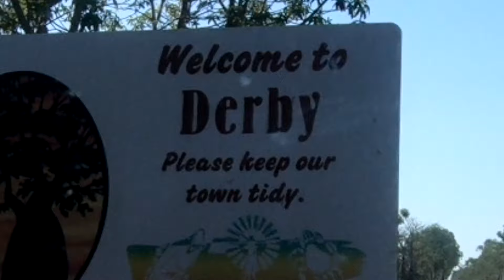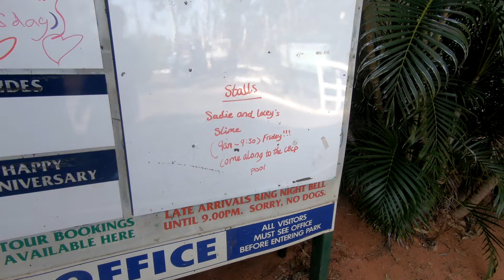3 BLOKES in the TOP END Epic Kimberley ADVENTURE Part 4 Final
Join me and my mates as we venture across the top end!

From Darwin to Broome over 9 days via the Gibb River Road in the remote outback of the Kimberley.

There will be Barramundi fishing, “Camping/Fishing tips”, Amazing sights such as Katherine’s Edith Falls and El-Questro’s Emma Gorge.

This time on the kimberley trip, We have made it to our final destination, Broome! Where we stay at the cable beach caravan park and run a muck.

Along the way we were lucky enough to catch some barramundi right from our camp site.

Cheers